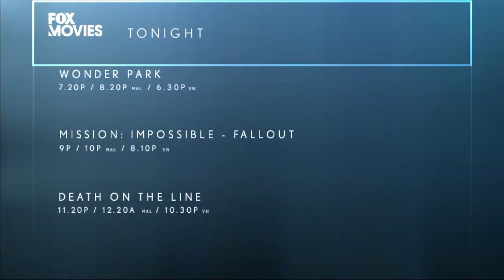Fox Movies Network Tonight Fanmade (August 4, 2023)